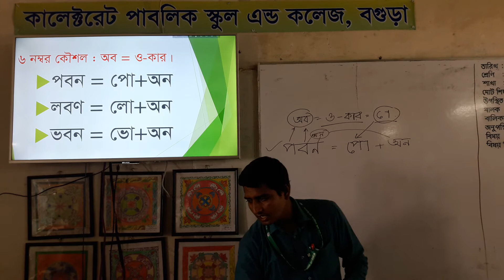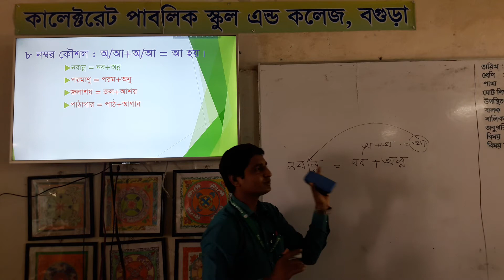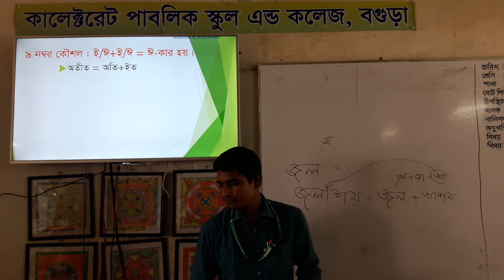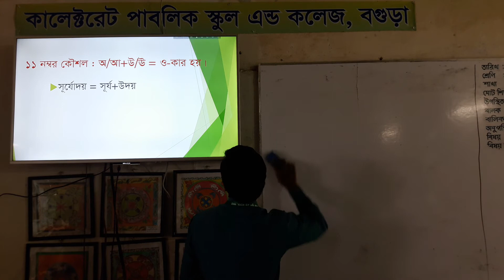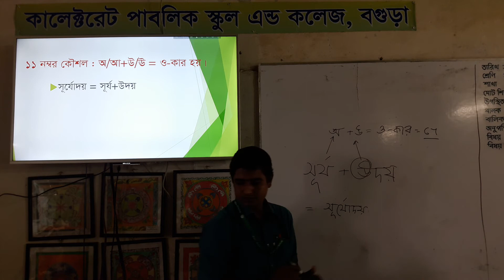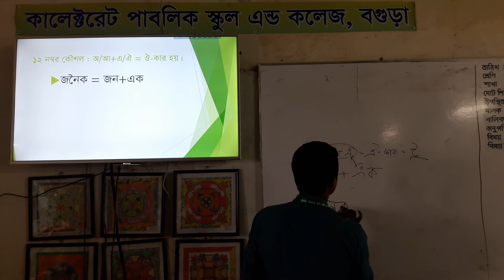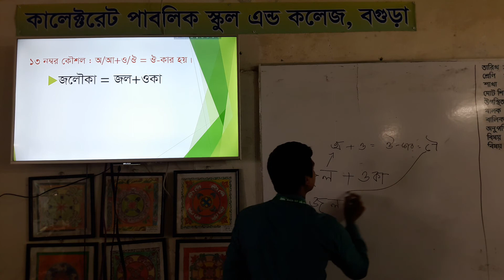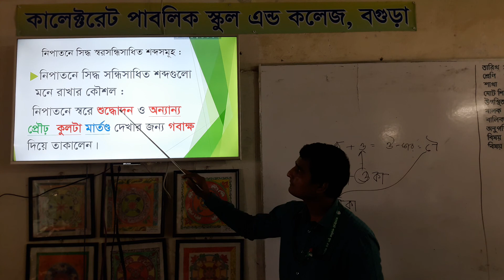আবু সুফিয়ান , সহকারী শিক্ষক (বাংলা) ১০ম শ্রেণি , বাংলা ২য় পত্র